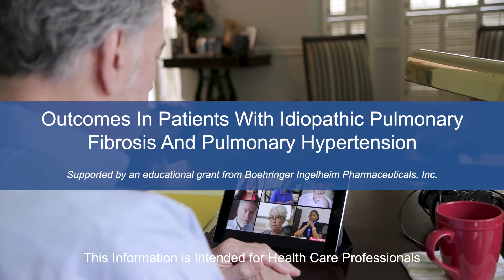Outcomes In Patients With Idiopathic Pulmonary Fibrosis And Pulmonary Hypertension